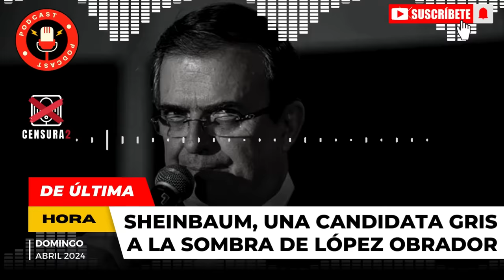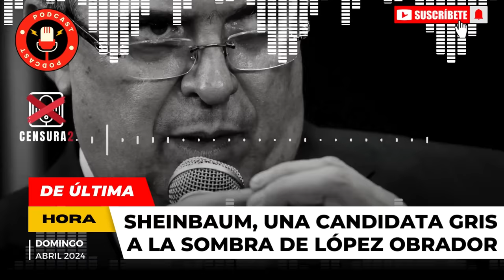✅🔥 ¡DOMINGAZO de LORET! ¡Se TAMBALEA CANDIDATURA de SHEINBAUM! ¡El PEJE ENOJADO con la CORCHOLATA!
A pesar de sus propias credenciales y logros, la imagen de Sheinbaum se ve inevitablemente vinculada a la figura de AMLO.

🎬 BROZO Y LORET

🔥 ¡ESTO TIENES QUE SABERLO! 📢 AMLO sigue de corrupto | Morena contra México 🇲🇽

epn, peña nieto, vicente fox, felipe calderon, pan, morena, emilio lozoya, alfredo jalife rahme, carlos loret de mola, brozo, latinus, FOBAPROA, Jueces, Magistrados, suprema corte